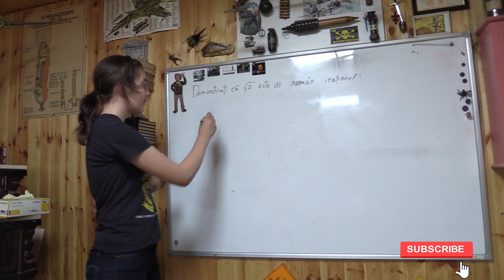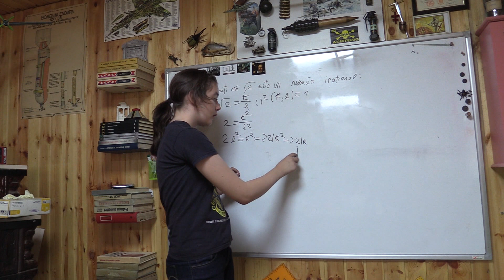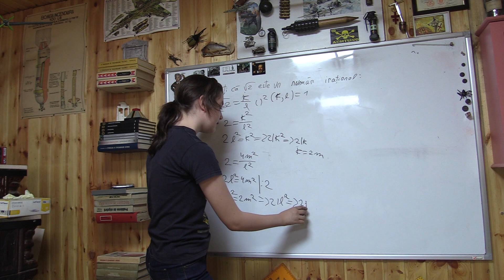Este radical din doi IRAȚIONAL ?